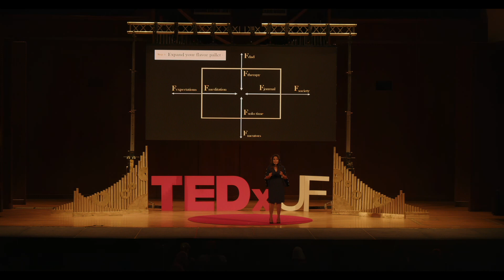The Chocolate That Changed My Life | Sarah Jayasekaran | TEDxUF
Dr. Jayasekaran, also known as Dr. J, shares how a simple encounter with chocolate changed her life's trajectory. She discusses the middle-class Indian dream, and the challenges she faced on her journey to the "American dream," including grad school life, Indian Vs. American dating, fairness creams, accents, and some physics. Through self-discovery, she redefined her insecurities, befriended her inner critics, and now lives a life she truly loves. A Florida Gator herself, Dr. Jayasekaran has a Master's in Structural Engineering and PhD in Civil Engineering from the University of Florida. As an Instructional Assistant Professor at UF, she not only brings knowledge, but compelling enthusiasm to the classroom. Dr J. is pursuing the implementation of smart concepts in her classes and focuses on increasing student retention in the field of Engineering. Born and raised in the coastal city of Chennai, India, Dr J. came to the United States to pursue her passion for teaching and hopes to inspire her students to take risks. When she is not educating future engineers and planners, Dr J. enjoys pushing her limits at CrossFit. In her spare time, she loves reading books, listening to podcasts, cooking new recipes, and planning her future adventures. This talk was given at a TEDx event using the TED conference format but independently organized by a local community.